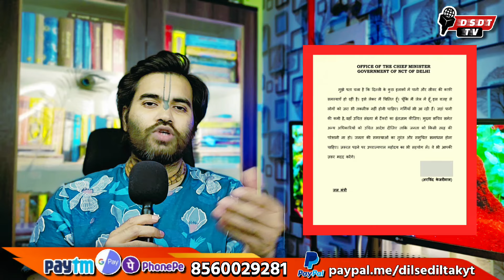Arvind Kejriwal के झूठ का पर्दाफाश ED करेगी कोर्ट में | NIA गिरफ्तार करेगी Delhi CM को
Unveiling Arvind Kejriwal's Lies: Ed To Expose Him In Court! Nia To Arrest Delhi Cm?